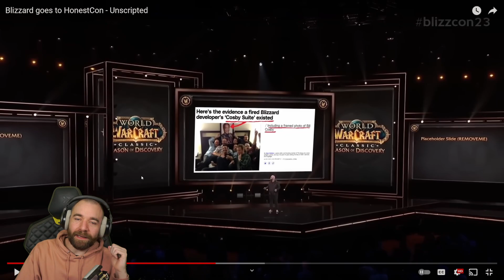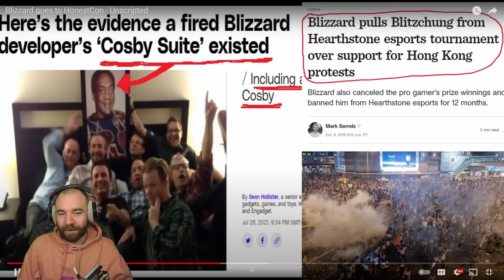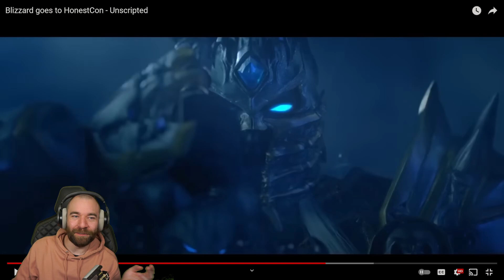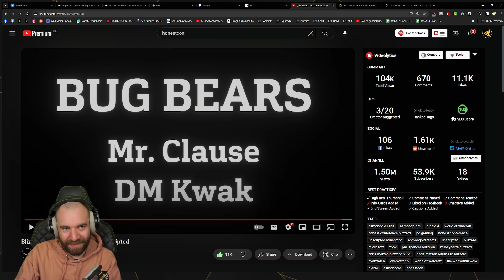Neo Reacts to HonestCon 2023